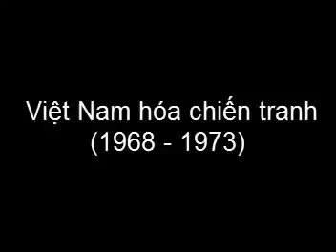12 Bài 29 Chiến lược “Việt Nam hóa chiến tranh” 1968 1973